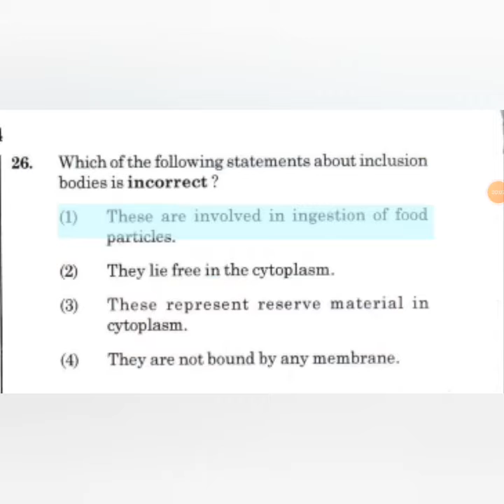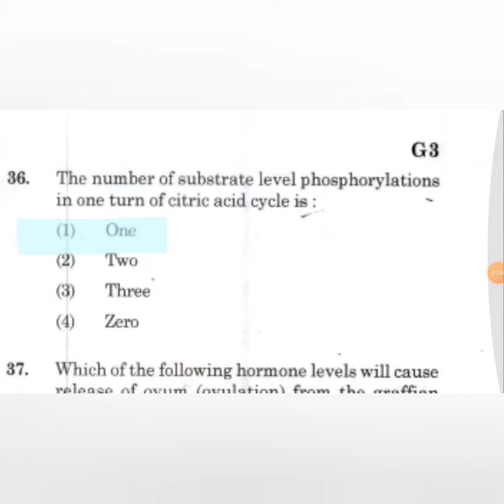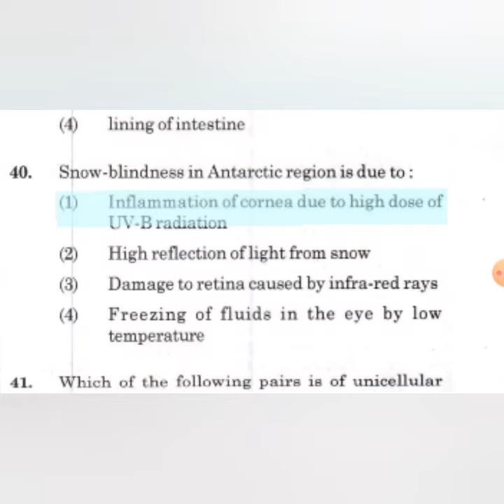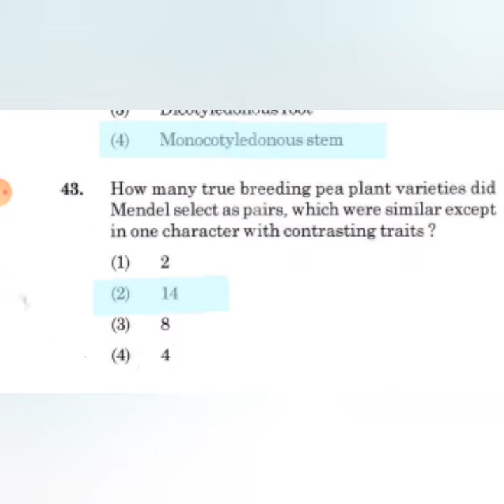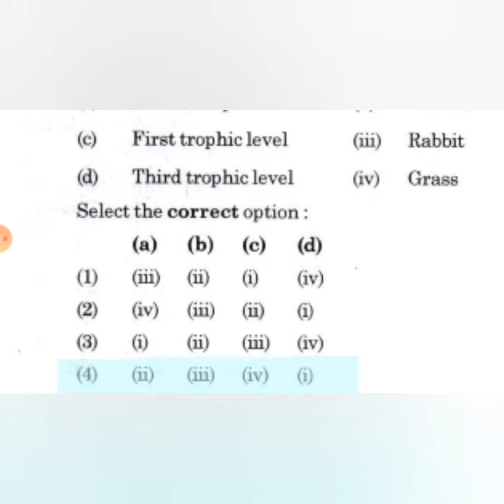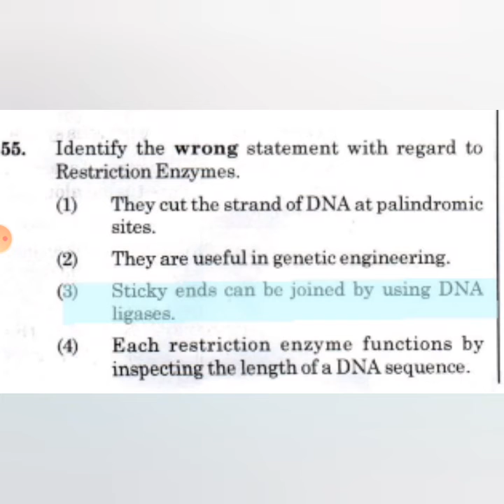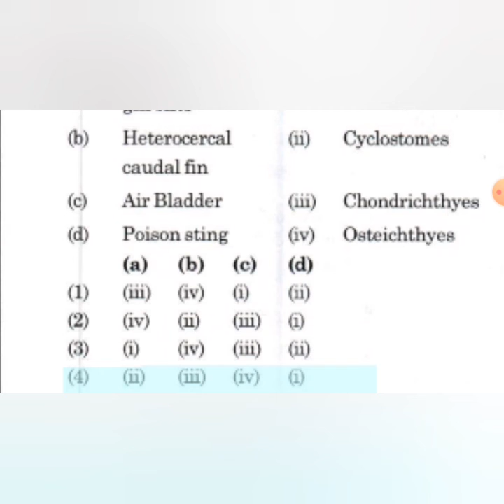NEET 2020- BIOLOGY QUESTIONS AND ANSWERS(PART 2)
Music courtesy -Tranquility (By David Renda)